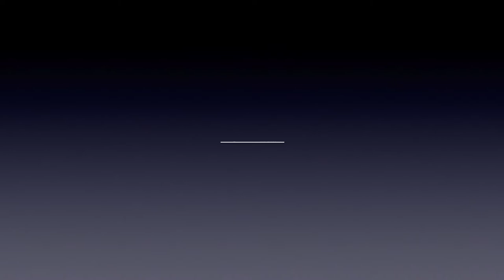O.A.FILM 薫陶 / KUNTOU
A KOICHI MIYAMOTO FILM
DERECTED BY KOICHI MIYAMOTO
OPEN AIR FILM PRESENT
薫陶 = KUNTOU / 教育、教養、順育、
  ~ CAST 〜
HIROFUMI TADA
YUJI YAMAMOTO
SHOZO SATAKE
MUNEKAZ  KITAJIMA
TAKRO UCHIDA
TARO ASAMI
YUJI NOMA
KOICHI MIYAMOTO